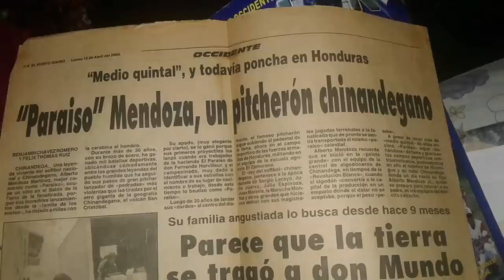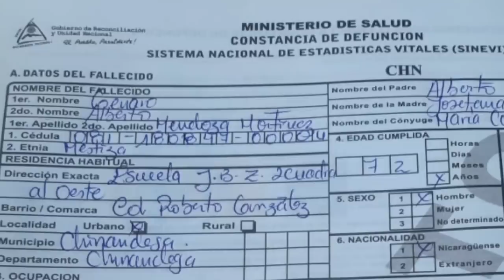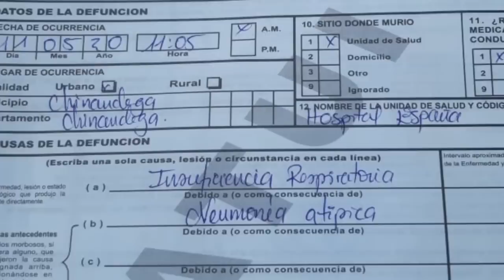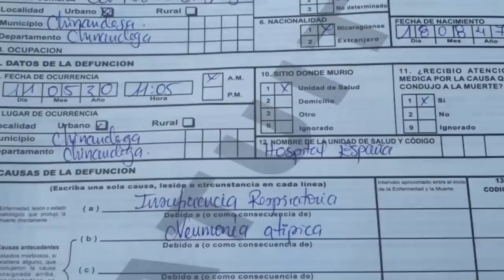La muerte de Alberto "Paraíso" Mendoza en el hospital de Chinandega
Este lunes falleció en Chinandega Alberto "Paraíso" Mendoza quien según las autoridades fue por neumonía atípica pero sus familiares aseguran que fue tratado como paciente de covid-19.